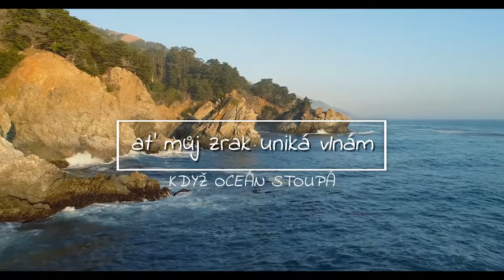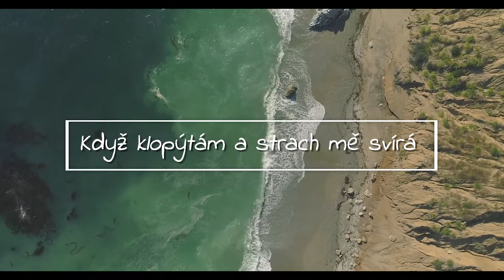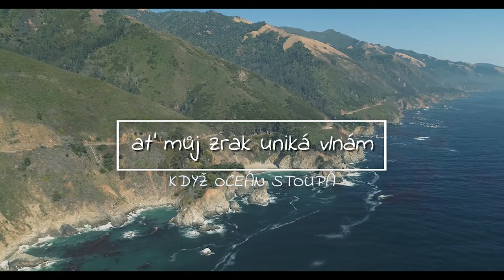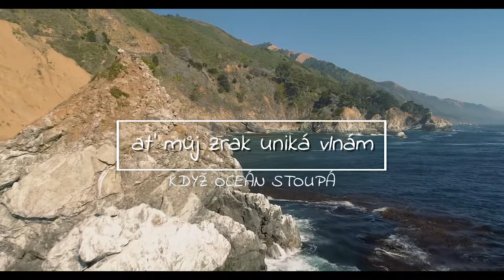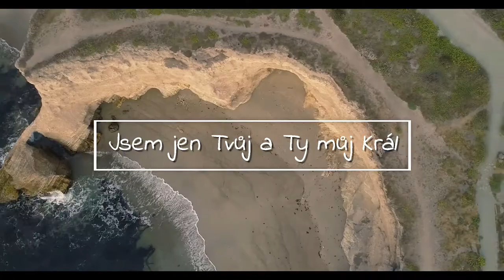Pavel Malík - Oceány (Oceans - Where Feet May Fail by Hillsong UNITED, česká chvála)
Voláš mě pojď, po vodě kráčej, nevím jak jít, mám jenom strach
Nacházím Tě, tam Jsi skrytý, v těch hlubinách budu s vírou stát.

Ref.:
Jménem Tvým Tě dál volám, ať můj zrak uniká vlnám,
když oceán stoupá
Duše má v Tobě spočívá Jsem jen Tvůj a Ty můj Král

Milost Tvá v hloubkách přetéká, Tvá mocná dlaň mě provází
Když klopýtám a strach mě svírá, Ty nezradíš u mě zůstáváš

Bridge:
Duchu veď mě tam, kde víra hranic nezná,
po vodách kráčím zlehka, když voláš, já chci jít.
Hlouběji dál až tam, kde kroky Tvé mě vedou,
Ty mi dáváš víru pevnou v přítomnosti Tvé

Duchu veď mě tam, kde víra je bezmezná,